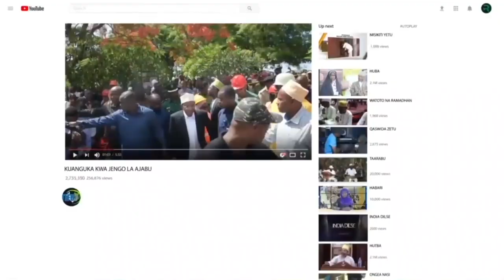KIMENUKA TABORA YASEMWA SANA JOTO LINAZIDI MVUA HAZITABIRIKI-HAYA YAKIENDELEA JANGWA JENGINE LINAKUJ